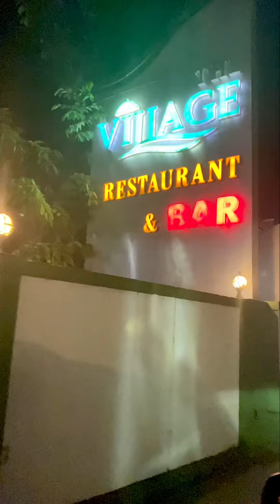Weekend At Village Restaurant And Bar malayaliyoutuber foodie malluvlogger foodvlog kerala #